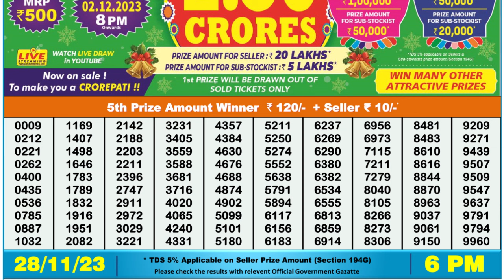Nagaland Lottery Sambad Live 6pm 28.11.23